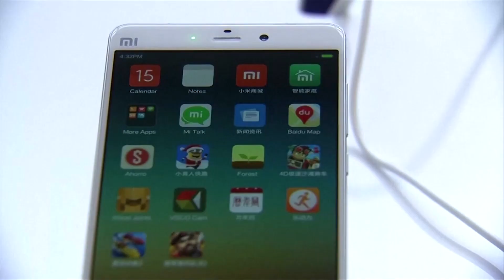Xiaomi revenue surges 64%, prepares autonomous driving expansion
Smartphone maker Xiaomi Corp's  second-quarter revenue rose a record 64% from a year earlier, it said on Wednesday, announcing the purchase of an autonomous driving startup as it prepares to expand into the competitive market.